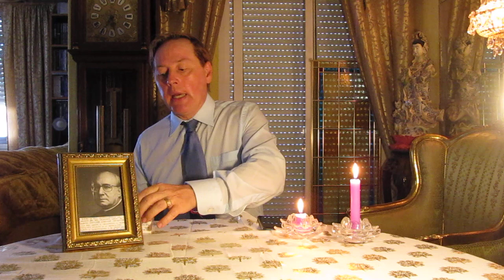CUIDA TU VISIÓN CON LA LUTEINA Y ZEAXANTINA